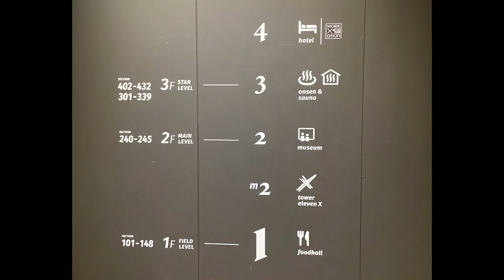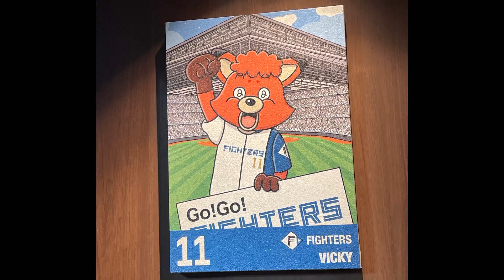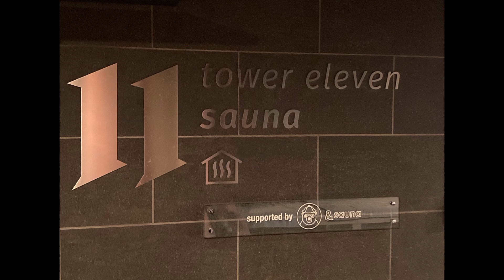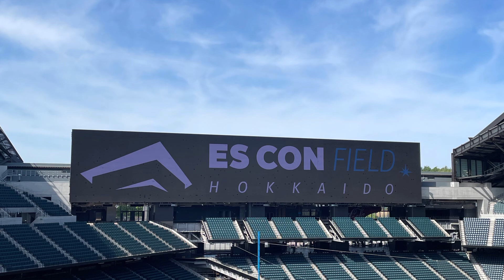#38 日本初のフィールドが一望できる球場内ホテル ⚾️🤭タワーイレブンホテル(タワー11ホテル)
日本初のフィールドが一望できる球場内ホテル…エスコンフィールド北海道　tower11Hotelへ宿泊してみました⚾️

tower11ゲートから入りエレベーターに乗り4階へ
ロビーには大谷選手とダルビッシュ選手のサインが入っているグローブやバット…そして清宮選手のサインボールが展示してありました👍
チェックインを済ませてお部屋まで案内していただきドアをオープン🚪
すると目に入るのは広ーいお部屋🫶窓の向こうにはスタジアムが⚾️
ほんとに素敵なお部屋でした。壁には歴代のユニホームを着たアニメが書いてあり、Wi-Fiは完備されていて、QRコードを読み込むと接続されました。
バルミューダの電子ケトルとランタンが！パナソニック・ナノケアのヘアドライヤー＆ヘアアイロンに、スチーマーの他、バランスボールやエアーマッサージャーと、美容＆健康アイテムも充実してました。
満足できるお部屋です♪
たまたまですが5月25日はTシャツがいただける日だったみたいで早速着て参戦しました🏟ラッキーです🫶

そして、世界初の球場内温泉♨️球場内サウナ🔥は水着で入ります。宿泊者は24時まで…
お風呂に浸かりながらの野球観戦も楽しそうだなぁ〜って思いました👍

夜はスタジアムの屋根がいつの間にか空いていて芝生を整備していました。観客がいないスタジアム🏟も眺めがいいものでした♪

朝は青空で目覚めの良い朝になりました🫶

また、行きたいホテルです🏨

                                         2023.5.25